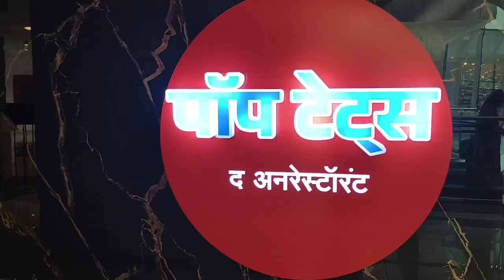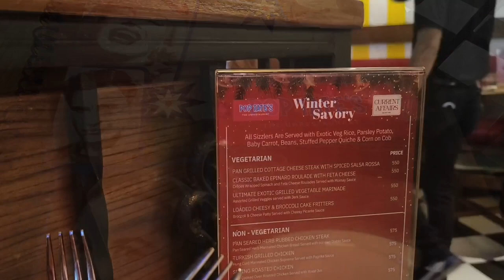Pop tat The Unrestaurant |HAPPY HOURS | Vlog poptate'srestaurant pop tate'smenu#foodreview#foodvlog